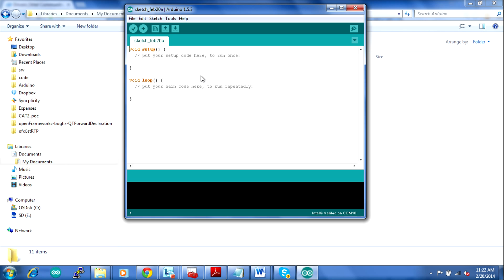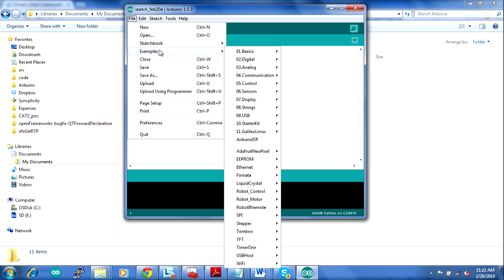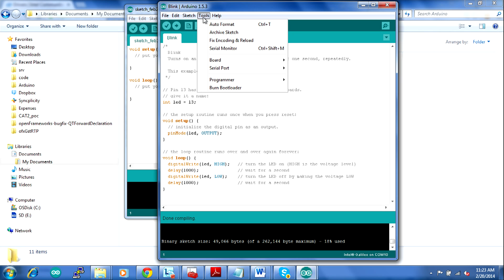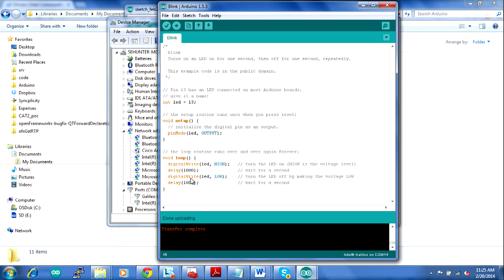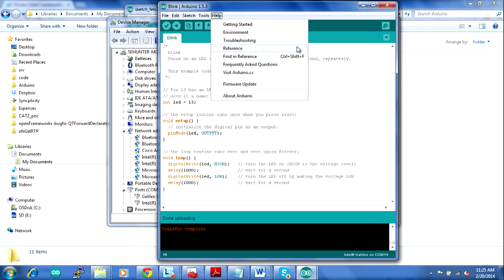The Maker Inside: Galileo 102, Part 2 | Intel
Seth Hunter and Carlos Montesinos from Intel Labs show you how to write Arduino code in proper syntax and overview the user interface.